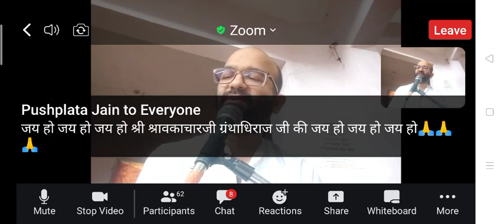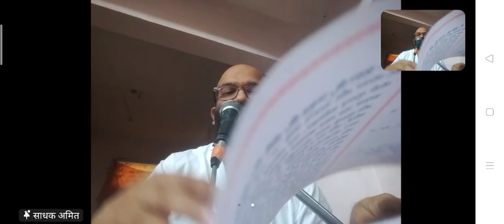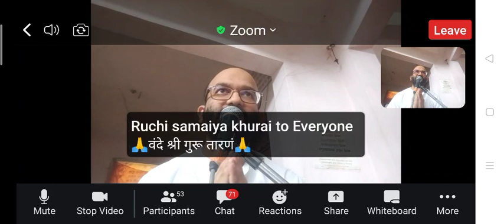परमागम तिलक महोत्सब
"सार्धं न्यान मयं धुवं" यह जीव शरीर मन वचन काय आदि के परिणमन से भिन्न होकर अपने आप को स्वीकार करें और अपने ज्ञानमय शुद्ध स्वभाव की साधना में रत रहे तो मुक्ति के सुख को प्राप्त कर सकता है, यही धर्म अर्थ काम और मोक्ष की प्राप्ति का उपाय है, गुरुदेव कहते हैं कि धर्म अर्थ काम मोक्ष की साधना करते हुए अपने पंच परमेष्ठी पद को प्राप्त करो, और इसी के वेदन में इसी के अनुभव में लीन रहो। ऐसे परम आनंद को परम इस्ट पद को प्रकट करने का सीधा-सीधा मार्ग यहां आचार्य देव ने दिया है। आज के समय में जीव की रुचि जीव का श्रद्धान विपरीत होने से उसे यह अंतरात्मा में रमण करने की सीधी बात समझ में नहीं आती उसे तो बाहर की क्रियाएं , प्रपंच समझ में आते हैं
*अपन ने इस ग्रंथ का अस्थाप किया था तब कहा था कि अस्थाप मतलब हृदय में श्रद्धान की जागृति है, गुरुदेव की वाणी को अपने हृदय में स्थान देना है,अस्थाप में गुरुदेव की वाणी की स्वीकारता है और आज तिलक में जिस परमात्म पद की अनुभूति के उद्देश्य से  इस ग्रंथ को रचा गया उस परमात्म पद को प्राप्त करने का आनंद है। गुरुदेव इस अंतिम गाथा में पूरे तारण तरण श्रावकाचार जी का सार आशीर्वाद स्वरुप  कहते हैं कि "परमानंद आनंदं", यहां शल्य चिंता भय नाना प्रकार की उलझन, पर्याय परिणमन की दृष्टि, कौन क्या सुन देख बोल रहा है इन सारी बातों से कोई प्रयोजन नहीं है,यह गुरुदेव के अमृत वचन है यदि आपने यह आशीर्वाद स्वीकार कर लिया तो समझो कि पूरे ग्रंथ को आपने अनुभव कर लिया। गुरु देव ने मंगलाचरण में कहा था "देव देवं नमस्कृतं" कि मैं देवों के देव को नमस्कार करता हूं अर्थात जिस देव का वेदन अरिहंत सिद्ध परमात्मा कर रहे हैं मैं उस शुद्धात्म देव को ज्ञायक परमात्मा को नमस्कार करता हूं, प्रारंभ शुद्धात्म देव की वंदना से किया था, अब उस देव को जान पहचान लिया अब उस देव को अपने अनुभव का विषय बना लिया तो अब कह रहे हैं कि "परमानंद आनंदं", गुरुदेव कह रहे है कि परमानंद के आनंद में रत रहो। संसार के आनंद की, इंद्रिय विषय सुख की बात नहीं कर रहे, अज्ञान विषयों की,मोह माया की बात नहीं कर रहे, परमानंद के आनंद में रत रहने की बात कर रहे हैं।*
*अपने जीवन में परमानंद है या नहीं? आत्मा तो परम आनंद स्वभावी है, निर्विकल्प ज्ञानमय ध्रुव चेतना वह तो परम आनंद का स्रोत है लेकिन उसका आनंद अपने जीवन में है या नहीं यह पूछ रहे? दिन रात की शल्यों में, चिंताओं में, विकार परिणामों में और दिन रात की हाय हाय में कहीं उस आत्मा के परम आनंद को परमसुख को भूल तो नहीं गए? वह परमानंद का स्रोत आत्मा कोई और थोड़ी ना है, जब वह मैं ही हूं तो फिर तलाश कैसी? बात सिर्फ इतनी है कि यह बात स्वीकारता में नहीं बैठ रही, विश्वास नहीं हो रहा कि वह परम त्रिकाली स्वभाव परमानंद मयी आत्मा मैं ही हूं इसलिए अपन आनंद को हिंसानंदी, चौर्यानंदी, मृषानंदी, परिग्रहानंदी, पर के इंद्रिय विषयों में, रौद्र ध्यान में खोज रहे हैं। परमानंद स्वभावी आत्मा इस देह देवालय में अभी विराजमान है जिसने इस सत्य को स्वीकार कर लिया उसका जीवन आनंदमय है। अपने को आनंद, आत्मिक शांति का अनुभव तब तक नहीं होगा जब तक अपन लौकिक प्रपंचों में उलझे हुए हैं अर्थात अपने को यह दृढ़ता नहीं हो रही कि यह सारा बाहरी जगत का परिणमन सब पुद्गल की पर्याय है कर्मों का संयोग है और अपनी तत्समय की योग्यता से चल रहा है जब तक इसमें करने धरने का विकल्प है तब तक उलझन है और जब तक उलझन है तब तक आनंद नहीं है*
*🙏जरा  2 मिनट शांत होकर देखो कि मैं कुछ करता नहीं कुछ धरता नहीं, कुछ बनाता बिगड़ता नहीं, जगत का परिणमन स्वमेव हो रहा है फिर देखो की परमानंद का आनंद आता है या नहीं? यदि अपन थोड़ा भी पुरुषार्थ करते हैं, अपने चित्त को एकाग्र करते हैं तो अपने को तत्काल उस शांति उस आनंद का अनुभव होता है। ऐसी बात नहीं है कि वह परम आनंद अपने पास नहीं है, बात इतनी है कि उस परम आनंद के आनंद भाव को प्रकट करने के लिए वर्तमान में रुचि हमारे पास नहीं है, समय तो बहुत है लेकिन वह समय पर पर्याय परिणमन  में लगाने के लिए है जीव अपने अंतर स्वभाव को स्वीकार करने तैयार नहीं है। पूरे श्रावकाचार जी ग्रंथ का सार *परमानंद आनंदं" तू परमानंद स्वभावी है,"आनंद में रहना यही सच्चा धर्म है
इस धर्म शुद्ध स्वभाव से निर्जरित हों सब कर्म हैं" कितना सीधा सीधा धर्म है कि आप तो अपने आनंद में सुखी रहो, अपने आप में प्रसन्न रहो इसका नाम धर्म है, और आप अपने में प्रसन्न नहीं हो आप पर की इच्छा, पर की कामना में जल रहे हो, मतलब आशा तृष्णा इंद्रिय विषय भोग इनमें जल रहे हो तो "अर्क भूले नर्क ठिदि पड़ै" अर्क स्वभाव को अनुभव करने में विकल्प आ रहे हैं विकलात्रय,सीधी सी बात है यदि परमानंद स्वभाव का आनंद आपके चित्त में उतर रहा है, स्वभाव की अनुभूति के साथ आप मोक्ष मार्ग में हंसी-खुशी आनंद के साथ जी रहे हो तो वह परमानंद आपका स्वभाव है।*
*🙏 यह गुरुदेव की अंतिम कारिका का आशीर्वाद लेना है, श्रावकाचार जी से एक बात भी अनुभव प्रमाण लेना है, जो आप के निर्वाण में कारक बने, आपको परम आत्मा का सुख शांति दे, तो संकल्प ले लो व्यर्थ की चिंताओं में अपनी आत्मा की प्रसन्नता का, आत्मिक शांति का नाश नहीं करेंगे, इस शरीर आदि से भिन्न मैं एक अभेद ज्ञायक तत्व भगवान आत्मा हूं ऐसा मात्र चिंतन करने में इतना आनंद आता है, तो फिर जब यह अनुभव में प्रकट होगा तो कितना आनंद होगा, जब यह परम उल्लास परमानंद अनुभूति में जाग जाएगा तो कितना अद्भुत अलौकिक सुख होगा। यह आनंद का भाव अपने अंतर में है या नहीं ? पहले तो वह वीतराग तत्व परम आनंद मेरे अंतरंग में "है" ऐसी अंतर से हुंतकार आ जाए, फिर आनंद आएगा